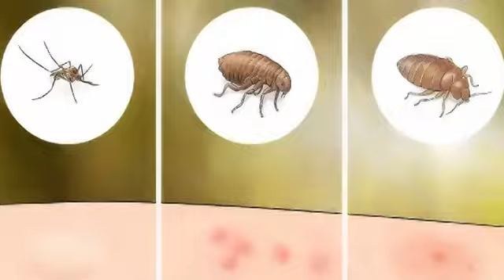Emmène moi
Graeme Allwright avait traduit cette chanson (Take me home de Tom Paxton) en 1966